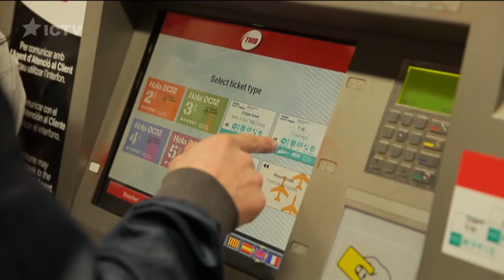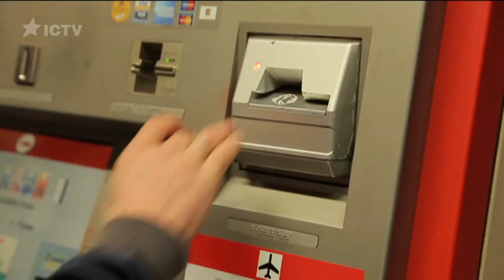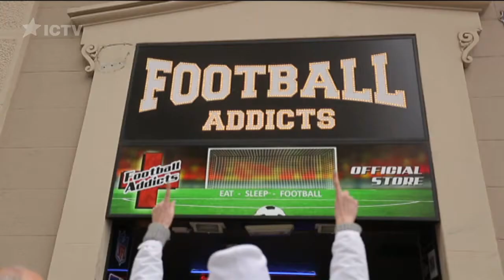Это "бимба"! Герои о храме Sagrada Familia — Первый раз за границей, 02.04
Саграда Фамилия, Храм Святого Креста, поющие фонтаны Монжуика, Ла Рамбла, музей Пикассо и Камп Ноу - что смотреть в Барселоне, если у вас всего два дня и вы первый раз за границей!

Семья Леоненко из города Славутича работает на ЧАЭС ни разу не были за границей. Первое народное тревел-шоу "Первый раз за границей" подарило им уникальное путешествие - выходные в Барселоне.